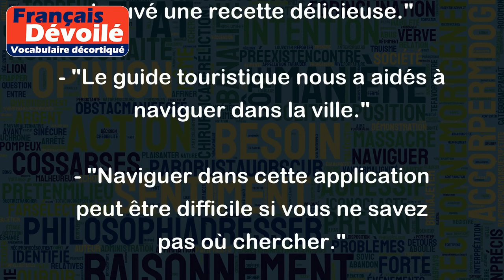Naviguant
"Naviguant" est un terme qui peut avoir plusieurs significations, selon le contexte. Cependant, généralement il signifie "se déplacer sur l'eau à l'aide d'un bateau ou d'un navire" ou "parcourir un site Web ou une application pour y trouver des informations spécifiques".
Exemples :
- "Nous avons passé une journée à naviguer sur le lac en bateau."
- "En naviguant sur Internet, j'ai trouvé une recette délicieuse."
- "Le guide touristique nous a aidés à naviguer dans la ville."
- "Naviguer dans cette application peut être difficile si vous ne savez pas où chercher."